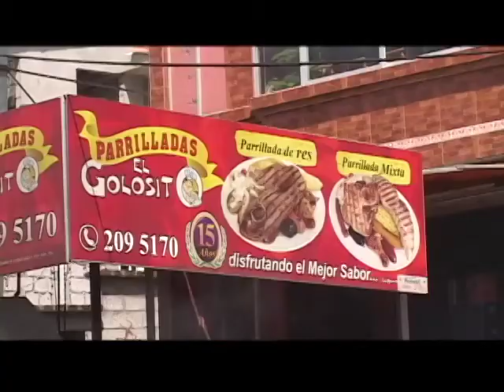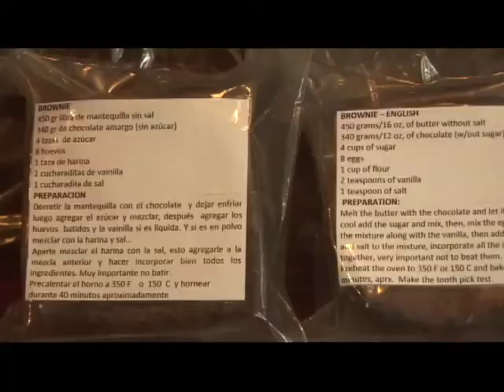VIVE PICHINCHA II (Programa 17 - Guangopolo - Chocolate en Mindo)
VIVE PICHINCHA es un programa atractivo, innovador de lo público que busca redescubrir la provincia y llevar a los hogares de los ecuatorianos los atractivos turísticos, la cultura, el arte, las tradiciones, la producción, pero sobre todo, el quehacer anónimo de la gente pujante que vive en esta tierra mágica.